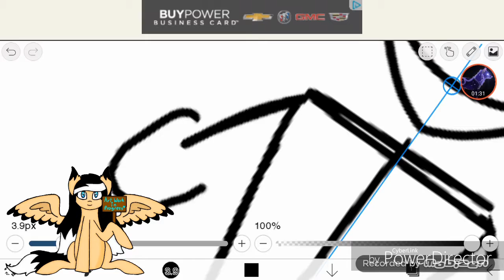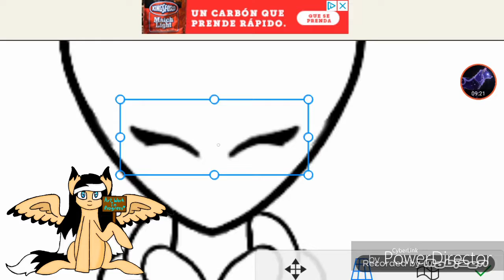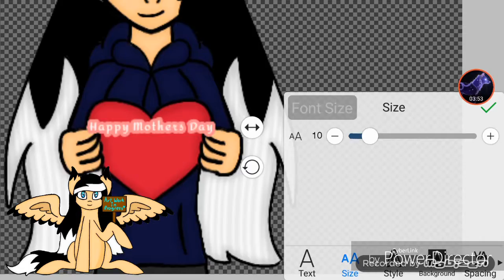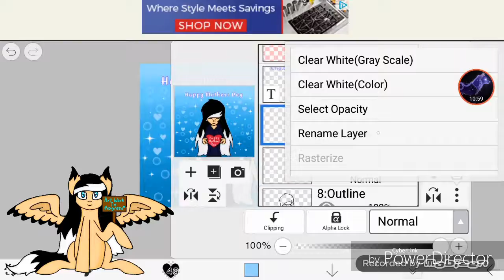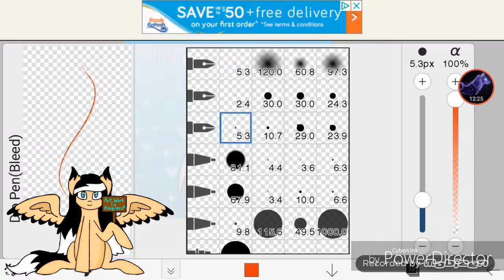Happy Mothers Day | Speedpaint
Happy Mothers Day Mom! I love you!!😙❤❤❤

First Song: The Chainmonkers Coldplay Something Just Like This